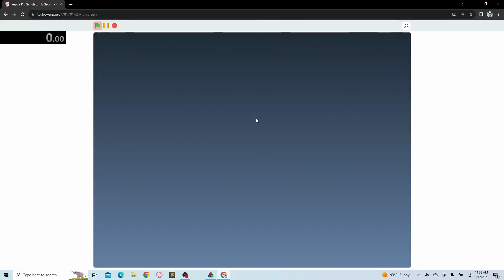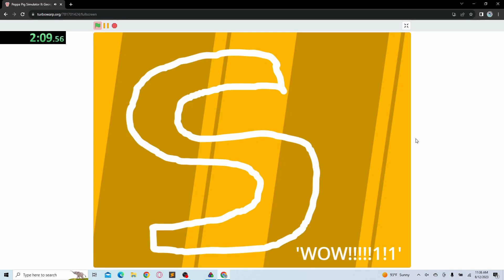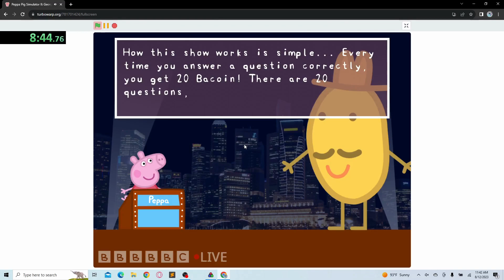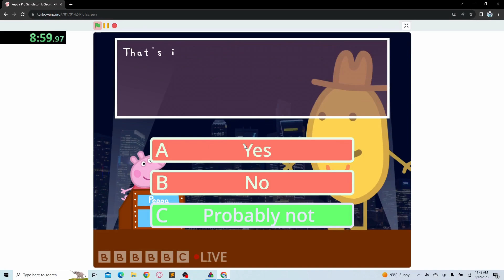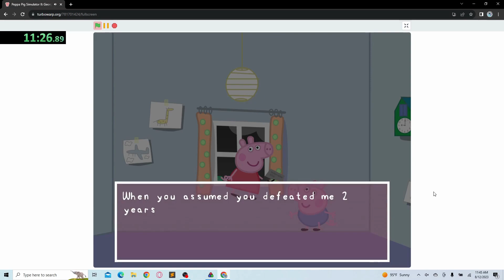First Sub 13! Peppa Pig Simulator 2 Speedrun in 12:58.767 FWR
Video by
Spanikef